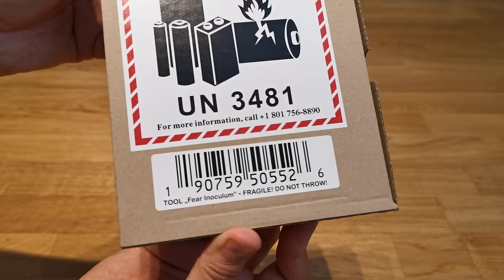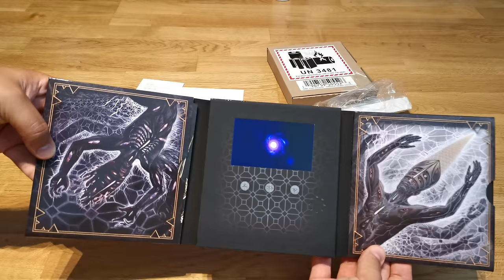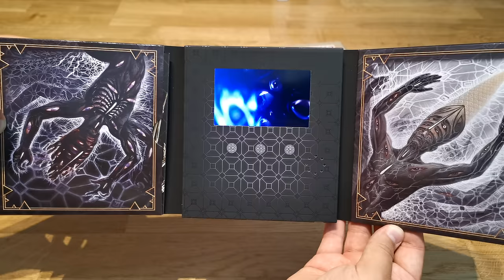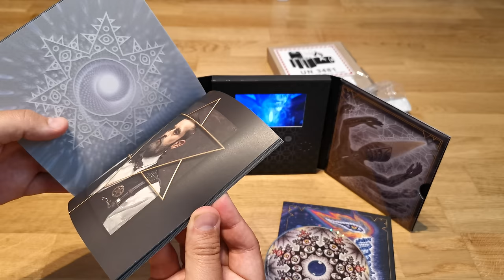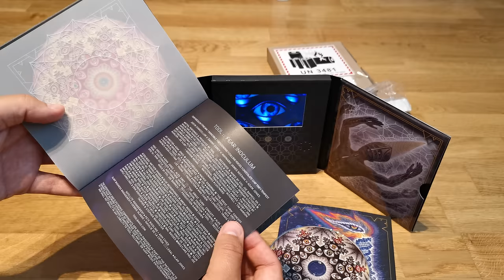Unboxing Tool: Fear Inoculum Limited Edition Special Package CD box set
Unboxing Tool: Fear Inoculum Limited Edition CD box. See the exclusive video footage!

1. Fear Inoculum
2. Pneuma
3. Invincible
4. Descending
5. Culling Voices
6. Chocolate Chip Trip
7. 7empest
Bonus tracks (physical copy includes a digital download card): Litanie contre la Peur / Legion Inoculant / Mockingbeat

Fear Inoculum is the long awaited new album from TOOL, and the band’s first new album in 13 years. The album will be available digitally, and in a special Limited Edition physical package that includes a CD in a tri-fold Soft Pack Video Brochure featuring a 4” HD rechargeable screen with exclusive video footage, a USB charging cable, a 2 watt speaker and a 36 page insert book and MP3 download card.